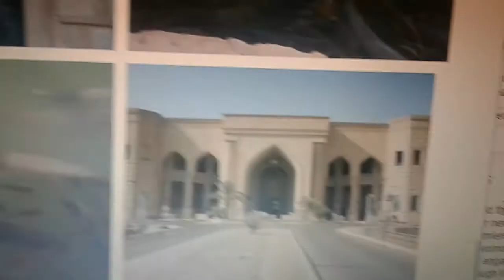FISH FROM SADDAM HUSSEIN PALACE IN IRAQ fish Ghost Pirate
I own the rights to the video and pictures.